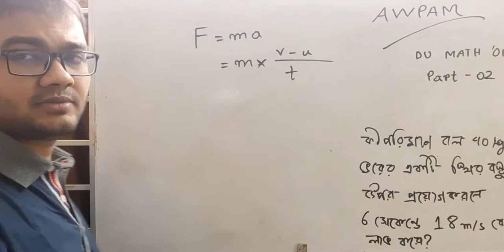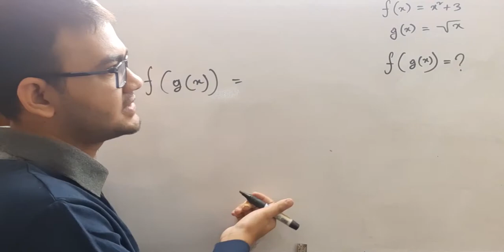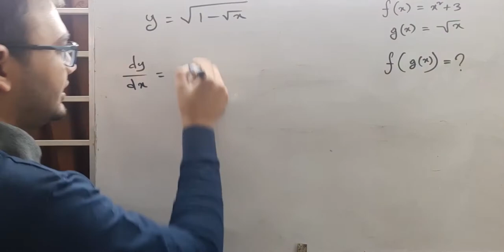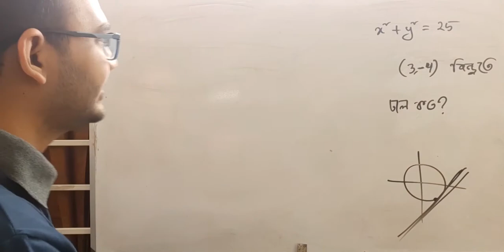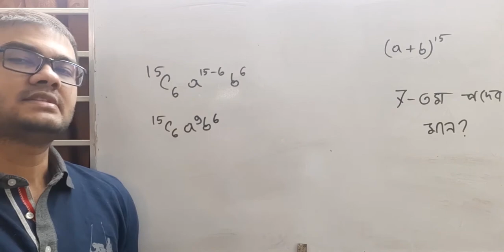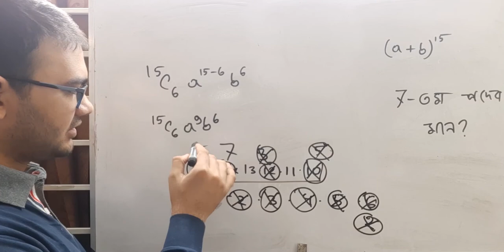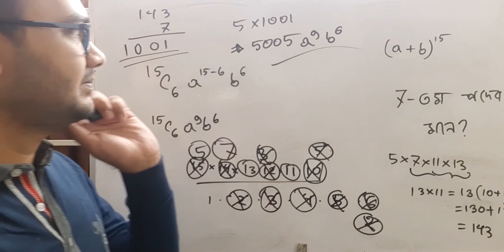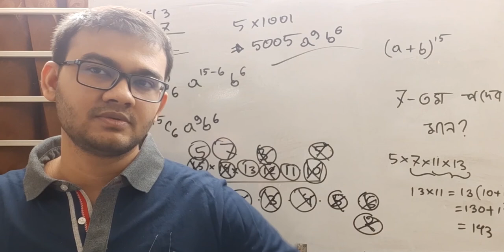DU MATH Crackers '01-'02 Part 02 || Samiul Alim Mridul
welcome ☺️